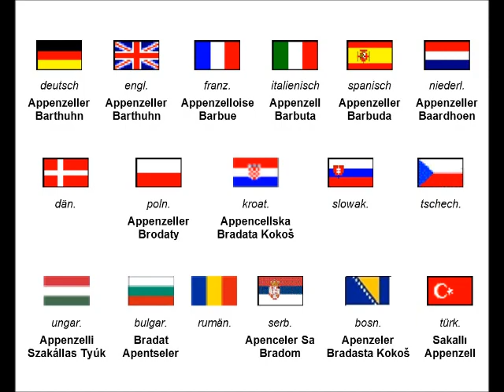Appenzeller Barthühner, CH Schüpbach 2024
Appenzeller Barthühner, Appenzelloise Barbue, Appenzell Barbuta, Appenzeller Barbuda, Appenzeller Baardhoen, Appenzeller Brodaty,
Appencellska Bradata Kokoš, Appenzelli Szakállas Tyúk, Bradat Apentseler, Apenceler Sa Bradom, Apenzeler Bradasta Kokoš, Sakallı Appenzell.
Bernisch Kantonale Sie und Er Geflügelschau & Rammlerschau, 26. bis 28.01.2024, 3535 Schüpbach, Schweiz.
Small regional Small Animal Show in Schüppach, Switzerland, January 26th to 28th, 2024.
Salon volailles et lapins 26 au 28 janvier 2024, Schüpbach, Suisse.
Mostra avicola e conigliera dal 26 al 28 gennaio 2024, Schüpbach, Svizzera.